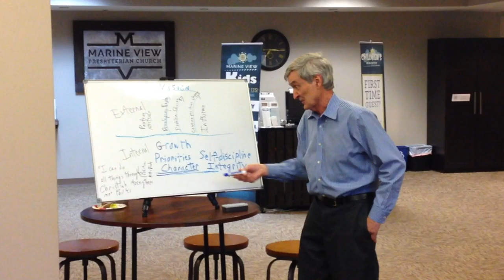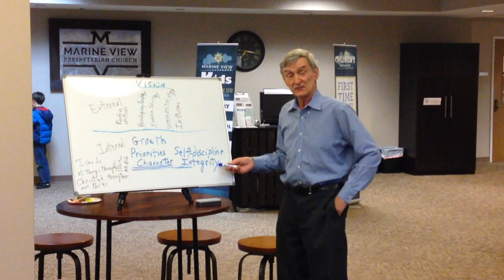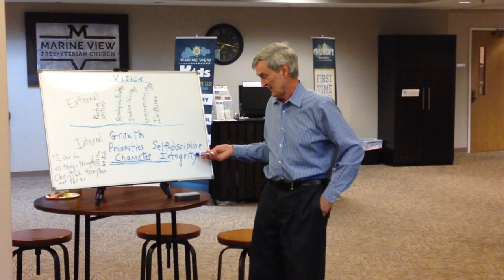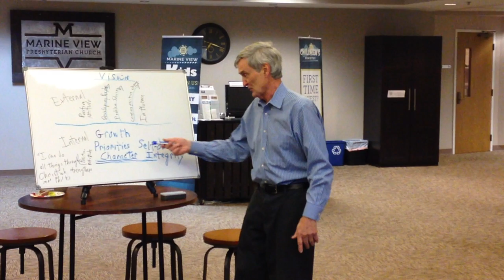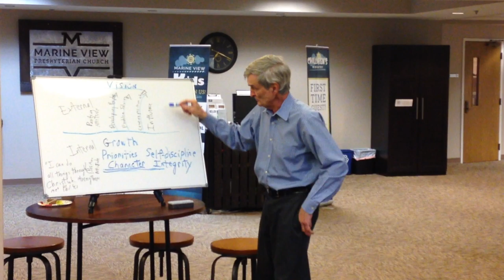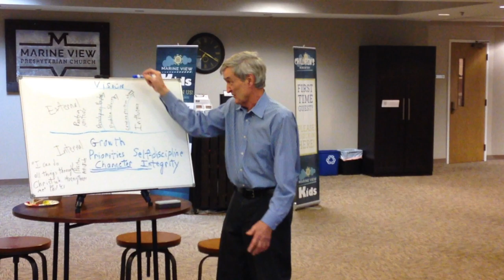Lecture on John Maxwell leadership principles